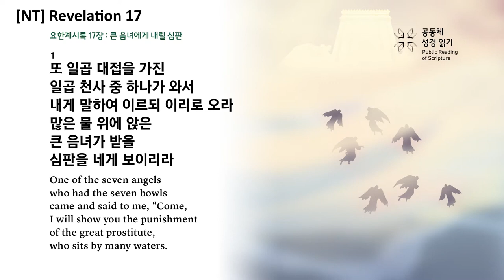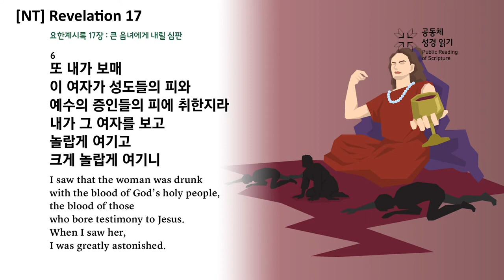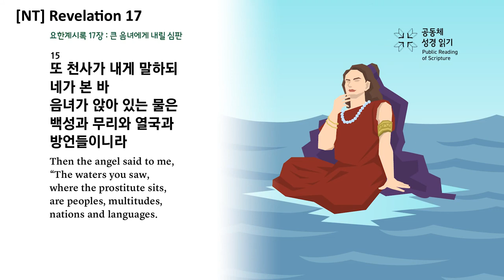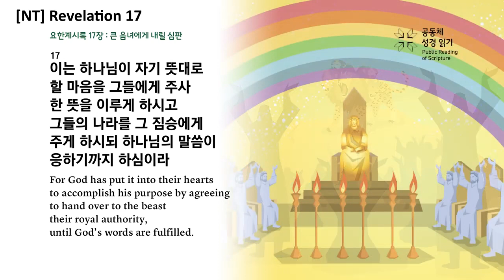[NT] Revelation 17 - The Communal Reading of Scripture